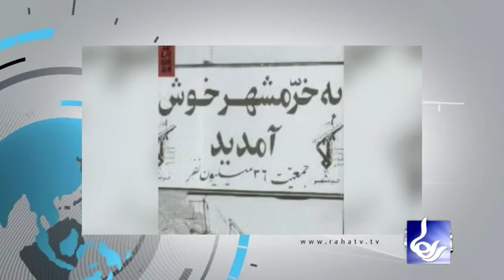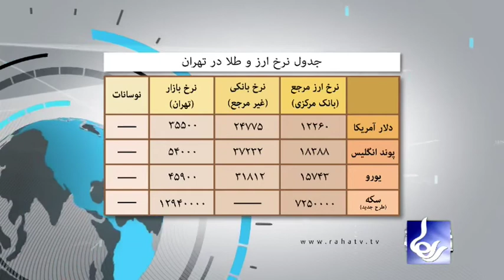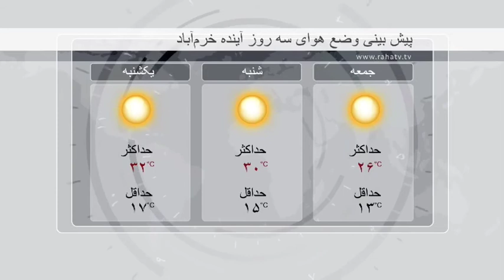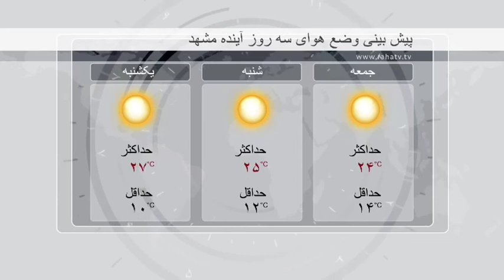Raha TV | خبر - News (24 May 13)